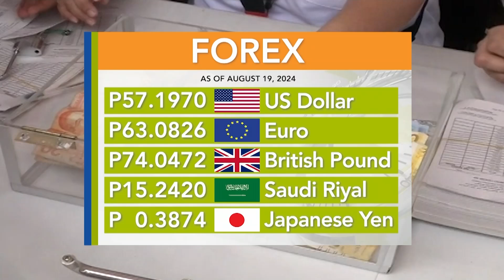One Western Visayas: Foreign exchange rate August 19, 2024